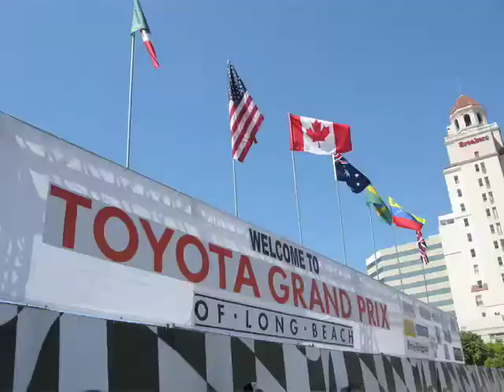Long Beach Grand Prix 2009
Chris Jacobs heads out to Long Beach to check out the races.